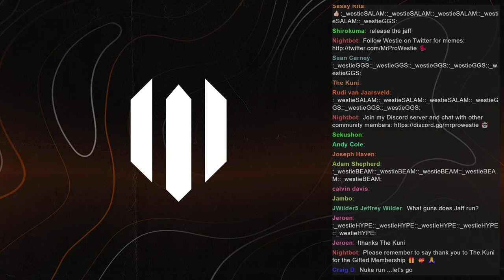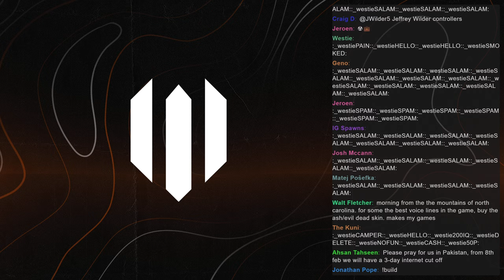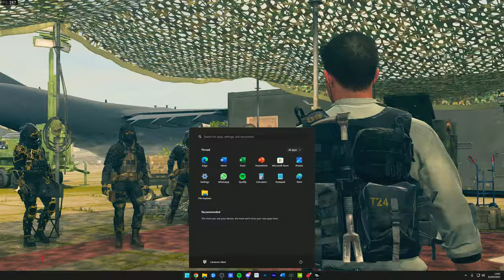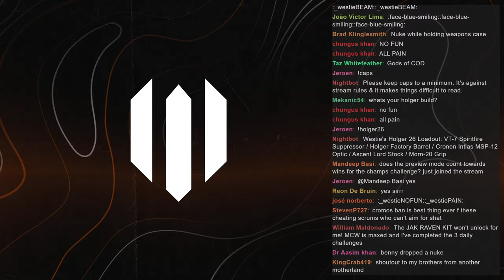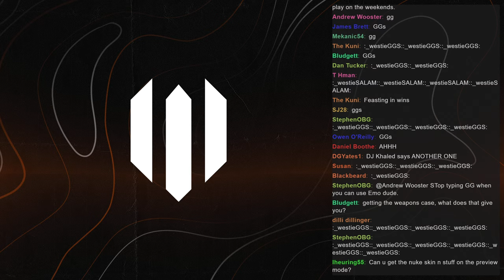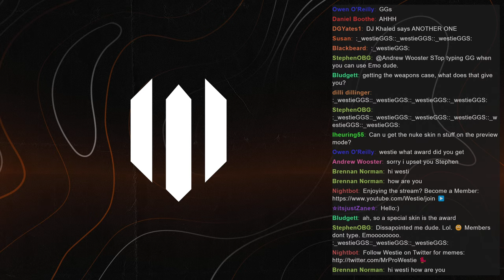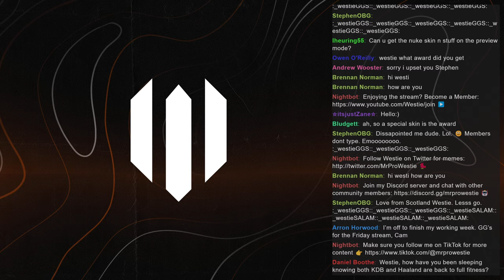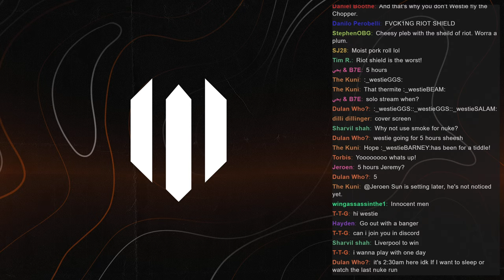Using The NO RECOIL Holger 26 in Warzone!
Today we're using the no recoil Holger 26 in Warzone! This is a top tier meta weapon right now. Make sure you add this to your Warzone best loadout list. Playing w/ @Stodeh @jaffainc